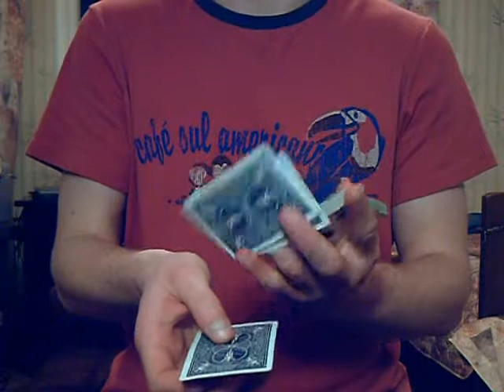Decknique Flourish part 3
The third part of the flourish...